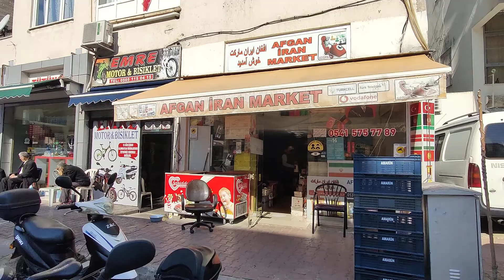Asian foods in Antalya city Turkey 🇹🇷🇵🇰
Antalya region expats group

Is there an agent you recommend?

Yes I can, after several years of living in Antalya and speaking to literally over a 100 agents I have selected the best most experienced and trustworthy Agent, you have to be extremely careful with agents as many will sell you overpriced or sometimes properties with problems because a foreigner is an easy target or charge extra fees which are not normal.